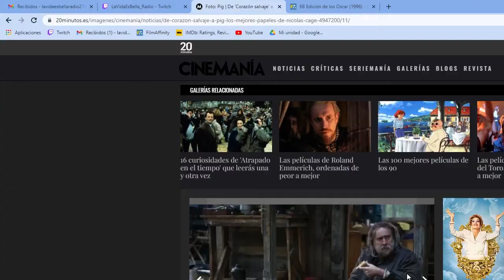Hablando de 'LEAVING LAS VEGAS' - LVEB Podcast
Como nos gusta a nosotros nuestro querido Nicolas Cage, para lo bueno y para lo malo. Hablamos de la película que le dio el Oscar allá por el 1995; 'Leaving Las Vegas', pero... ¿Realmente se lo merecía o ha hecho mejores películas?